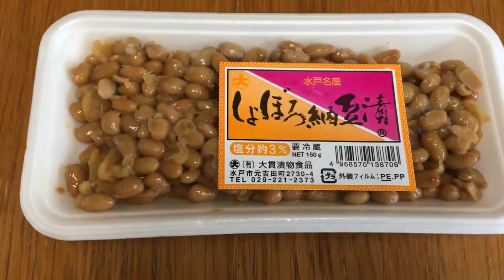【最後の朝ごはん】そぼろ納豆、大根サラダ、ごはん、キャベツのみそ汁、5月13日ー古民家風の家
定番の朝ごはん

「最後の晩餐」に何を食べる？
個人的には、温泉旅館の朝ごはんイイ！と思ってる。
和洋折衷のバイキング形式で、焼き魚や刺身、煮物、飲茶に日本そば、それにポテトグラタンやオムレツなんかも同時に楽しめるのはとってもウレシイ！
理想の「最後の晩餐」になるべく、毎日の朝ごはんを【最後の朝ごはん-The Last Breakfast】として紹介。

◆関連動画
【最後の朝ごはん】 油揚げ焼き、大根セロリ白菜のの漬物、キムチ、5月11日—古民家風の家
【最後の朝ごはん】 油揚げ焼き、自家製漬物、辛味味噌、5月10日—古民家風の家
【最後の朝ごはん】  そぼろ納豆、大根サラダ、キムチ、5月9日—古民家風の家
簡単！早い！美味い！究極のワンプレートごはん、豆腐ニラ丼、アボカド、キュウリ、プチトマトのトッピング！　－古民家風の家
【最後の朝ごはん】大好評！そぼろ納豆サンド！パンにも美味しい！　5月8日　－古民家風の家